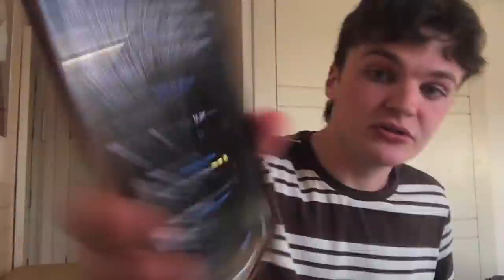Moses SPEAKS UP Against Ethan Klein & Trisha Paytas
second channel: @AdamMcIntyre2